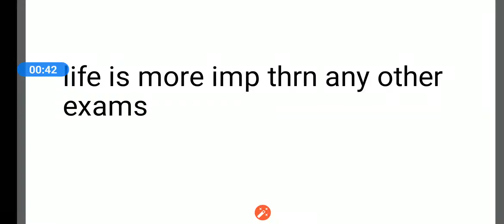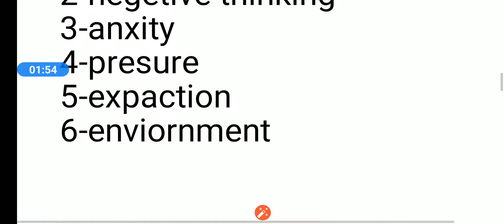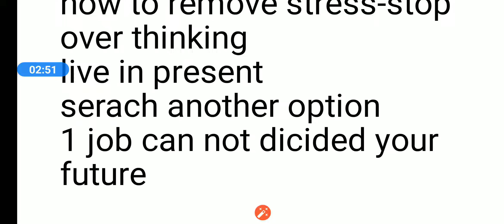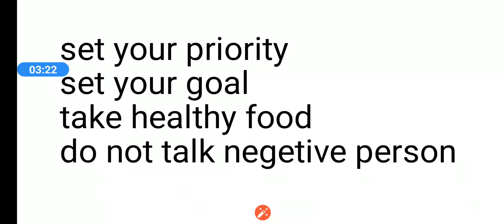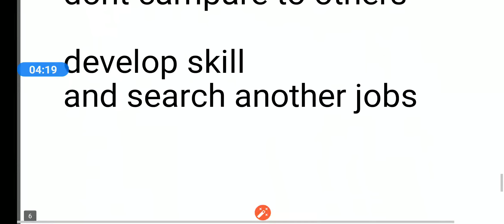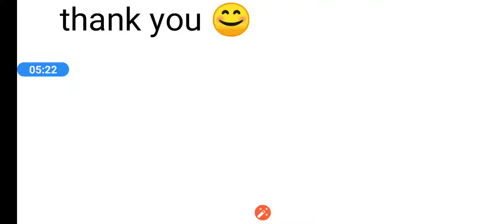Stress Management Strategies Motivational Video in Hindi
mp special 1600+ facts/MP GK/जेल प्रहरी/mp कांस्टेबल विशेष परीक्षाओ के लिए मध्यप्रदेश का सार संग्रह

मध्य प्रदेश सार संग्रह 1600 फैक्ट

मध्य प्रदेश लोक सेवा आयोग मुख्य परीक्षा 2019 के संपूर्ण नोट्स लेने के लिए आप ऑनलाइन स्टोर पर देख सकते हैं

for whtsp